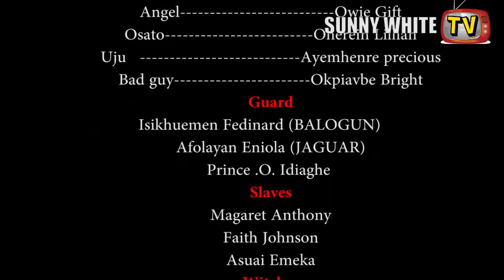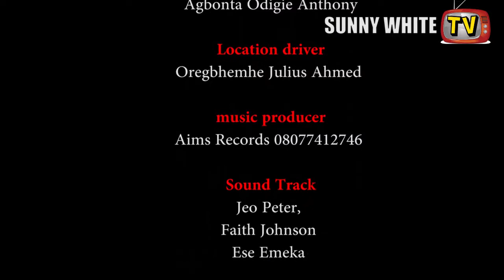Black Pot episode 3 - Latest Nollywood movie 2019